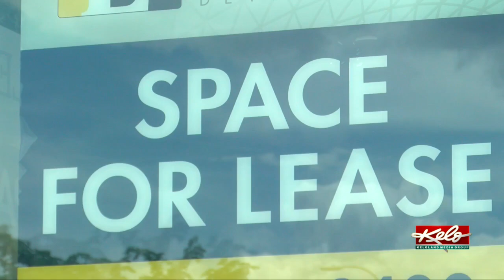IM 26 Task Force meets to discuss rules, regulations